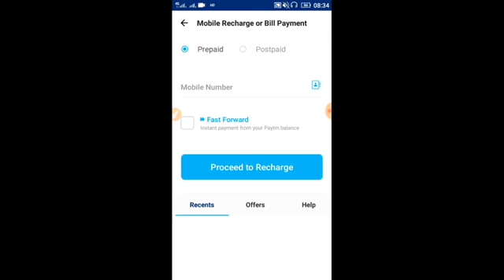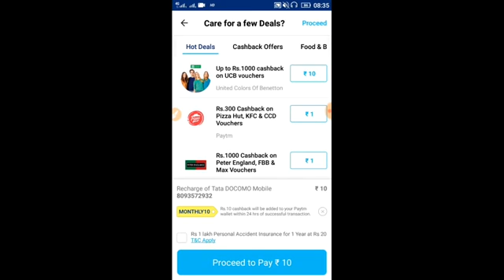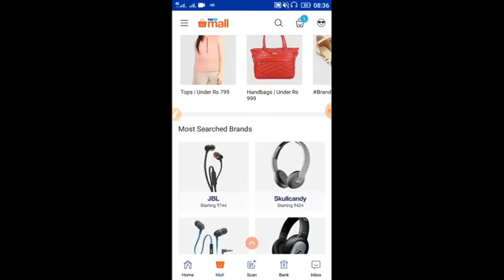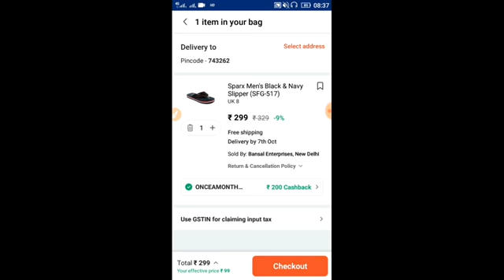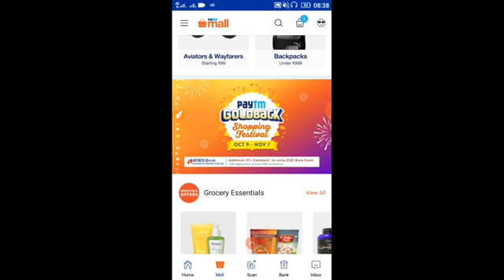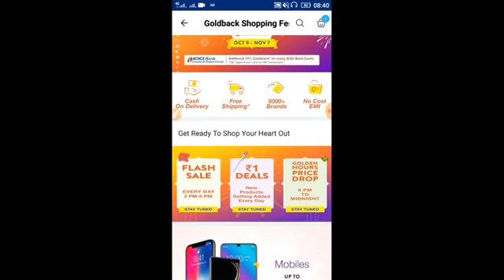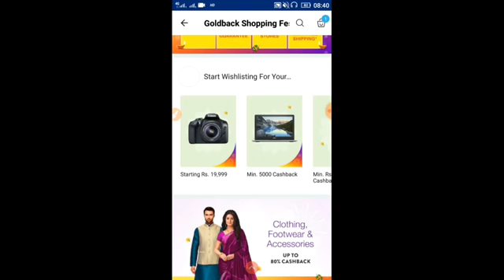Paytm New Official Promocode Update Offer ll October 2018 ll TECHNICAL VIPERS